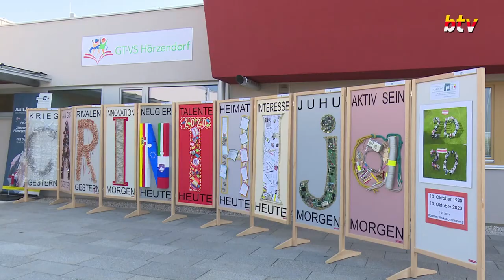Eröffnung der ersten Ganztagsvolksschule Kärntens in Hörzendorf!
In nur 10 Monaten Bauzeit wurde in Unterbergen/Hörzendorf die 1. Ganztagsvolksschule nach neuesten Erkenntnissen errichtet. 100 Facharbeiter aus insgesamt 35 Firmen sorgten dabei für perfekte Arbeit. Größter Wert wird dabei auf die Bezeichnung „Erste verschränkte Ganztagesschule Kärntens“ gelegt. Über 60 Schüler und Schülerinnen werden im Schulgebäude, direkt neben dem Kindergarten und der Jacques Lemans Fußballarena unterrichtet. Die Stadt St. Veit an der Glan und Land Kärnten investierten dabei 4,2 Millionen Euro.